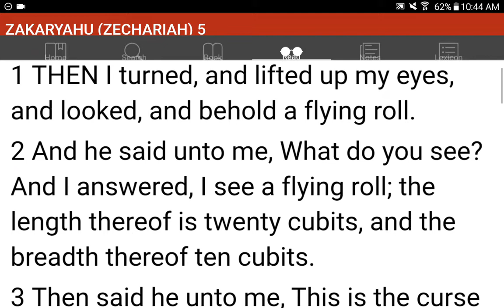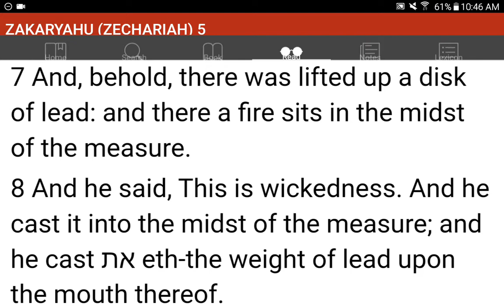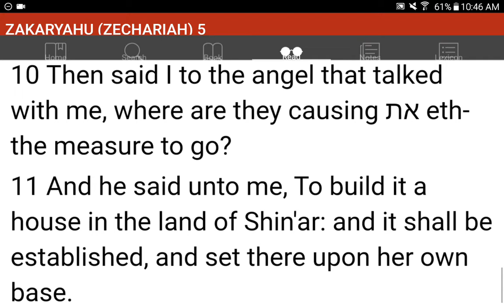💜h?™ "What's the MOST HELPFUL & SIMPLEST WAY that WORKS?"™ GIVE 1P/Month NOW! GCash